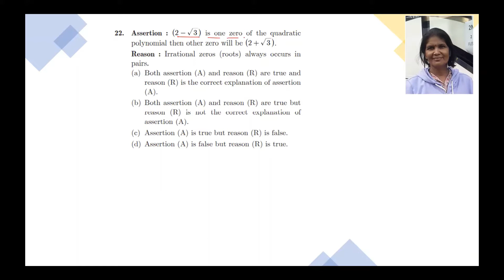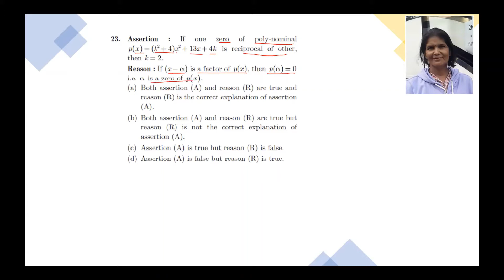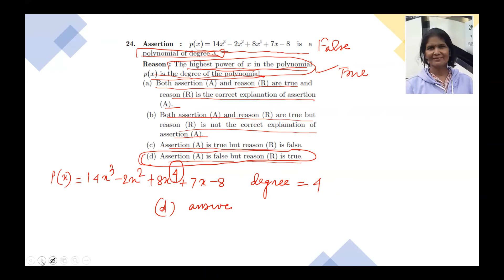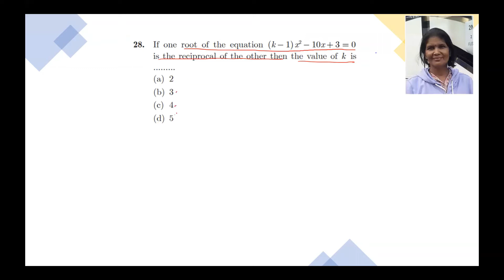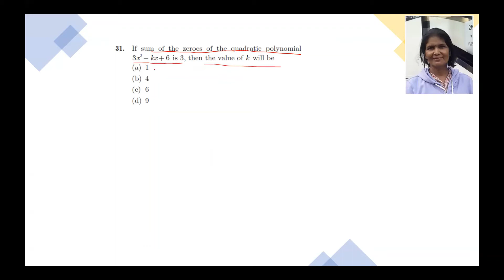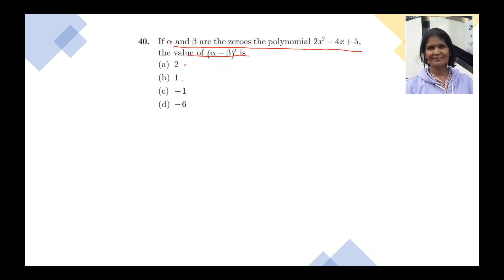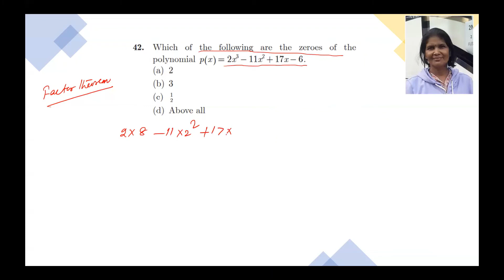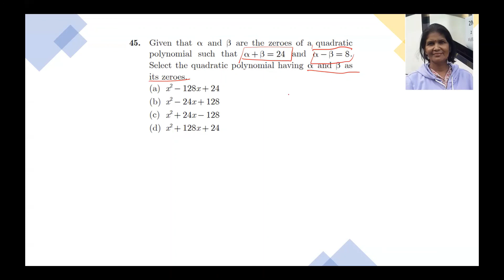Assertion and Reason MCQ Mathematics | Polynomial class 10 | CBSE | New Pattern Questions